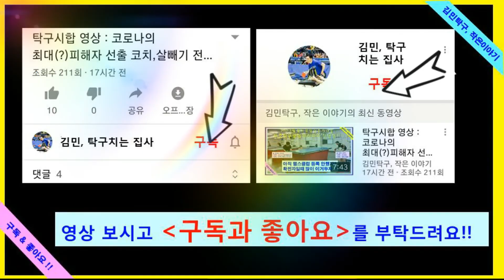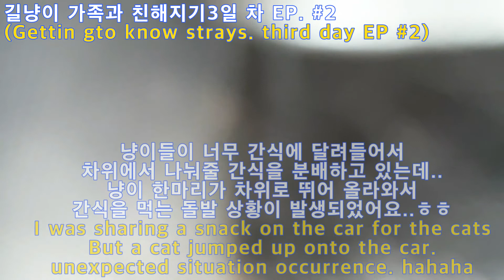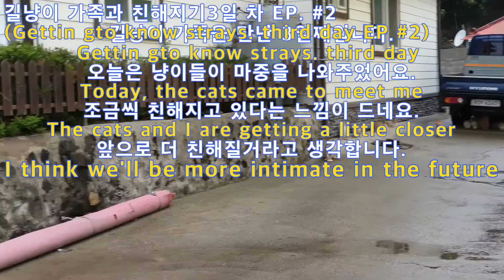길냥이가족과 친해지기 3일차 EP. #2 (김민, 탁구치는 집사)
구룡포 길냥이들을 만난지 3일차의 EP #2 입니다. 사료를 먹고 이차로 간식을 나눠주는데 비가 왔어요. 비때문에 간식 나눠주는게 조금 불편했는데...
모두 먹고나서 이제 집으로 올려는데 아쉬웠는지 한녀석이 따라오네요. 마치 저를 배웅하는 것처럼...ㅎㅎ